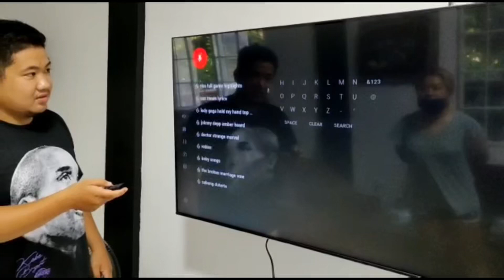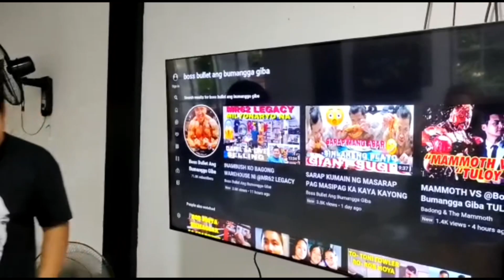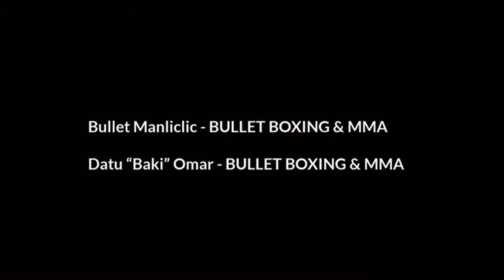COACH BADONG NAGMAKAAWA KAY @JbTanVlogs PARA SA INTERVIEW PERO HINDI PINAGBIGYAN KAYA GA*LIT NA